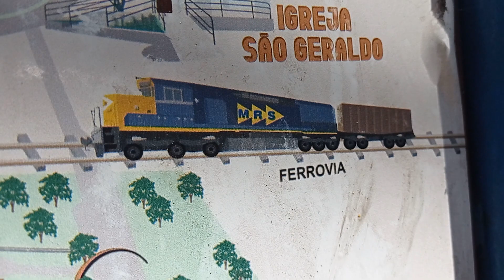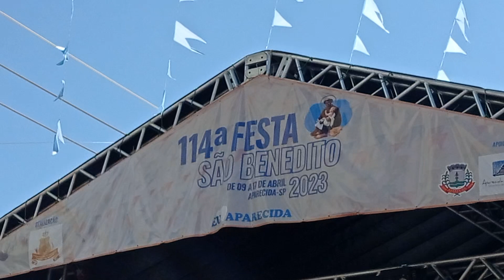Mapa da Cidade de Aparecida, em São Paulo mostrando as Basílicas Velha e Nova e Igreja São Benedito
MESTRE DE CONGO CLERIO JOSÉ BORGES PARTICIPA DO DESFILE DAS BANDAS DE CONGO EM APARECIDA SÃO PAULO.

Excursão do Magno Freitas, Vitória, ES. De 14 a 17 de Abril de 2023, o Acadêmico Clério José Borges e Zenaide Emília Thomes Borges visitaram a Cidade de Aparecida São Paulo e o Santuário Franciscano do Frei Galvão e a terra do Padre Jonas, Canção Nova - Na procissão de São Benedito realizada no dia 17 de Abril, Clério José Borges foi Coroado como Mestre do Congo. - Fotos e Vídeos registram as Bandas de Congo fazendo saudação a São Benedito dentro da Igreja - O Registro é da 114 festa de São Benedito na Cidade de Aparecida. A de 2023 foi no dia 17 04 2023.

  ⬇️⬇️⬇️⬇️⬇️.  VÍDEOS SOBRE: Literatura, Folclore, Poesia, Trovas, Curiosidades, História, Esporte, Palestras Culturais.
Comendador Clério José Borges, considerado a LENDA VIVA da Cidade da Serra ES - Escritor Capixaba, autor do livro "História da Serra" e "Serra, Colonização de uma Cidade" referente à Serra, cidade na Grande Vitória, no Estado do Espírito Santo, no Brasil.

REGISTRO HISTÓRICO:
VÍDEOS DIVULGADOS pelo Poeta Trovador e Historiador Capixaba, Clério José Borges, Presidente da ACLAPTCTC, Academia Capixaba de Letras e Artes de Poetas Trovadores.

FORMAÇÃO:
Clério José Borges possui Curso de Cinema realizado com o Cineasta e Prof. Orlando Bomfim Neto em Valparaíso Serra ES em promoção da Prefeitura Municipal da Serra, ES. Clério possui ainda Cursos de Direção e de Roteiro no Festival de Cinema de Vitória ES - Vitória Cine Vídeo, realizado em diversos anos.

AUTOR DO CANAL E DIRETOR DE VÍDEOS:
COMENDADOR: O Escritor e Historiador Capixaba, Clério José Borges de Sant Anna é Comendador. A Assembleia Legislativa do Espírito Santo por indicação da Deputada Estadual Luzia Toledo em Sessão Solene realizada nesta terça feira, dia 7 de julho de 2015, com início às 19,00 horas, no Plenário Dirceu Cardoso, no Dia do Escritor Capixaba, concedeu ao escritor Clério José Borges a Comenda Mérito Legislativo Rubem Braga e o Título de COMENDADOR.

BIOGRAFIA: Clério José Borges nasceu em 15/09/1950, no bairro de Aribiri, Município de Vila Velha, ES. Clério, portanto, é Cidadão Canela Verde (Vilavelhense) de nascimento. Casado com Zenaide Emília Thomes Borges e pai de Clérigthom Thomes Borges e de Cleberson José Thomes Borges. Clério é Associado do Instituto Histórico e Geográfico do Estado do Espírito Santo e de várias Academias de Letras no Estado do Espírito Santo, no Brasil e no Exterior.
Atual Presidente da ACLAPTCTC, Academia Capixaba de Letras e Artes de Poetas Trovadores, antigo CTC, Clube dos Trovadores Capixabas, entidade conhecida nacionalmente pela realização anual desde 1981 dos Seminários e Congressos Brasileiros de Poetas Trovadores.
O CTC foi fundado a 01 de julho de 1980, com base numa idéia do Dr. Eno Teodoro Wanke.
Dr. Eno era escritor Paranaense, radicado no Rio de Janeiro. Já falecido era chamado de Trovólogo, ou seja, o Historiador da Trova, forma de Poesia de 04 versos (04 linhas) com sete sílabas poéticas (Sete sílabas contadas pelo som), com rima e sentido completo).

CLÉRIO JOSÉ BORGES É CIDADÃO DE VILA VELHA, ES, POR NASCIMENTO. Nasceu no Bairro de Aribiri em Vila Velha ES. a 15 de Setembro de 1950.

CIDADÃO DA CIDADE DE SERRA, ES:  Clério José Borges é também Cidadão Serrano (da Cidade da Serra, na Grande Vitória, ES) tendo recebido o título em Solenidade da Câmara Municipal, no dia 26 de dezembro de 1994, concedido graças a indicação aprovada por unanimidade da então Vereadora Márcia Lamas.

CIDADÃO DA CIDADE DE CARIACICA, ES: Clério José Borges é ainda Cidadão Cariaciquense tendo recebido o título em solenidade da Câmara Municipal de Cariacica, ES, (Cidade da Grande Vitória, ES), no dia 14 de julho de 2022, por indicação do ilustre Vereador da Câmara Municipal de Cariacica, Edson Nogueira.

Conheça mais sobre a HISTÓRIA DA CIDADE DA SERRA, ES; CONHEÇA SOBRE TROVAS E NEOTROVISMO E POETAS TROVADORES EM: WEB SITE NA INTERNET

Contatos com Clério José Borges. Mande mensagem pelo Telefone: (WhatsApp) 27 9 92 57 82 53
Copias estão autorizadas desde que citada a Fonte.